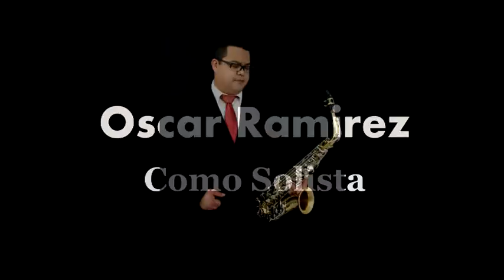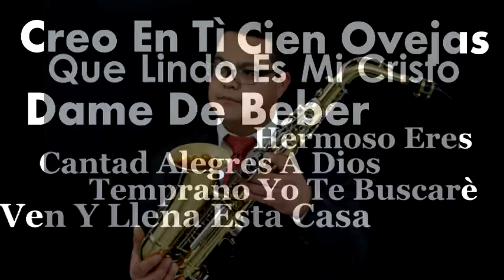Teaser Material Discografico "Directo Al Espìritu" Feat. Oscar Ramirez.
Pròximamente A La Venta.
Una Producciòn Màs De SomosLaBanda 2016.